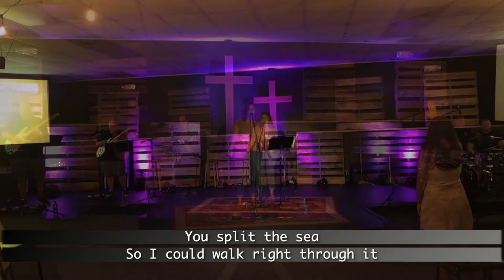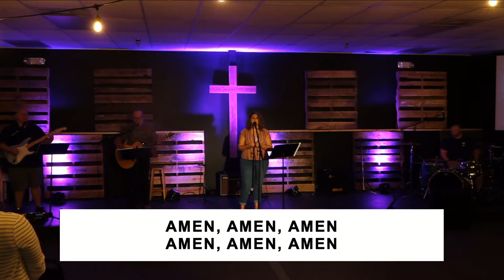2020 08 16 Be Purple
Falls City Church 10am service, "The Whole Bird...Be Purple"